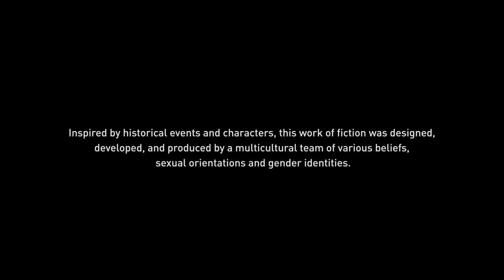The final weighing - Assassin's Creed